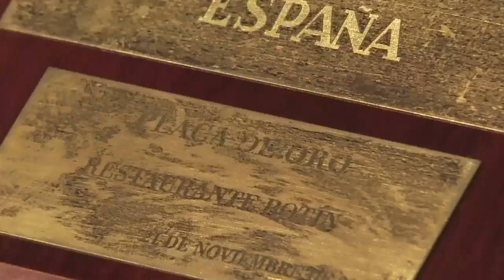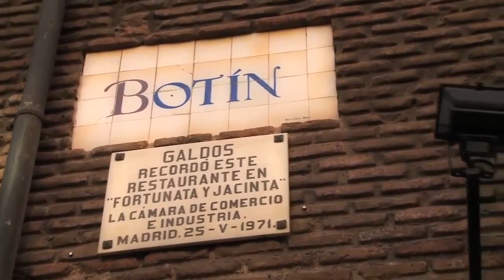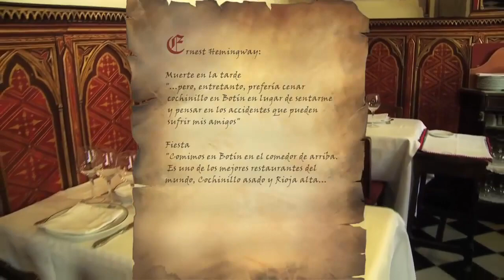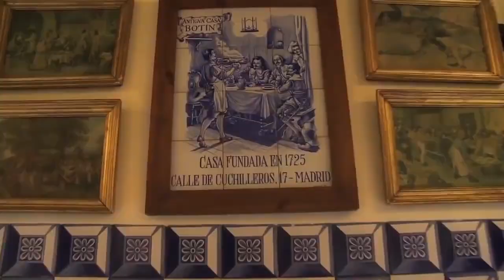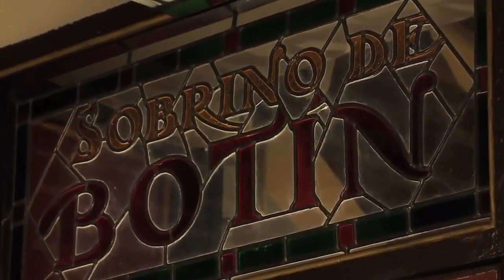ភោជនីយដ្ឋានដែលមានវ័យចំណាស់ជាងគេលើពិភពលោក El Soprino De Botin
El Soprino De Botin, the oldest restaurant in the world.

Sobrino de Botín is a Spanish restaurant in Madrid, and the oldest restaurant in the world in continuous operation. The artist Francisco de Goya worked in Café Botín as a waiter while waiting to get accepted into the Royal Academy of Fine Arts.